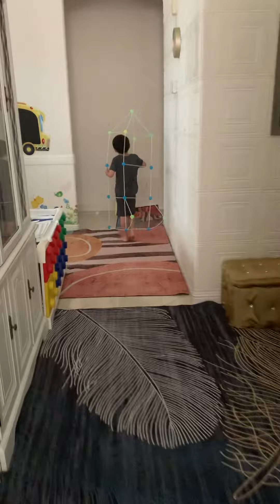Toddler build rocket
Age 4 builds moving rocket 🚀